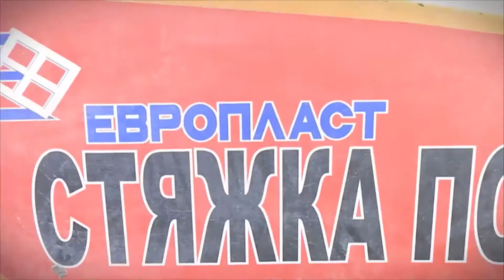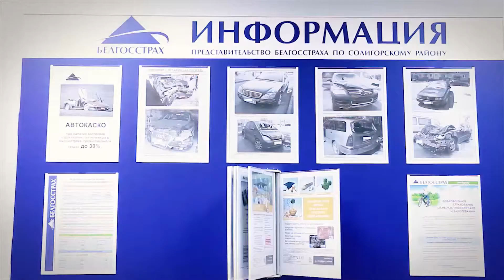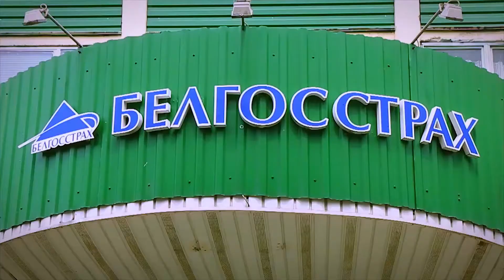«Мелочи Жизни» от 24 декабря 2014